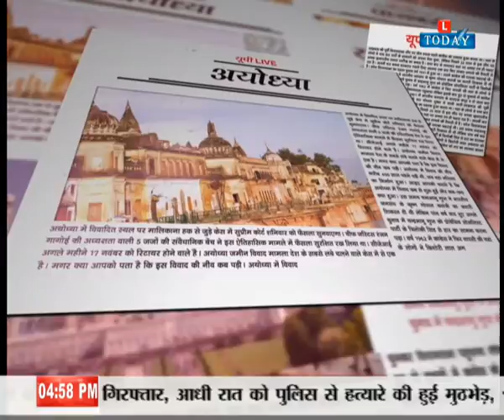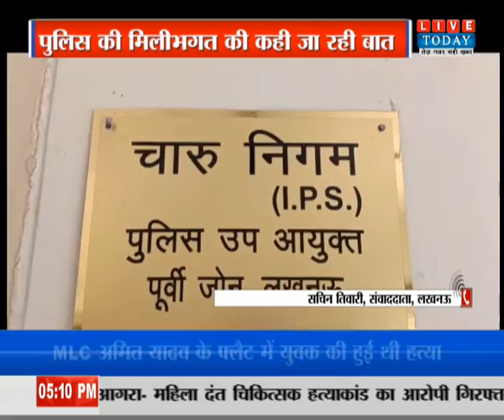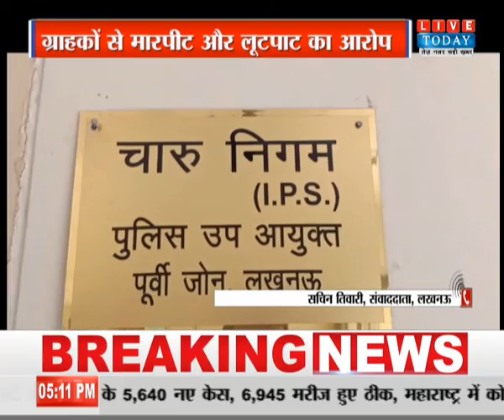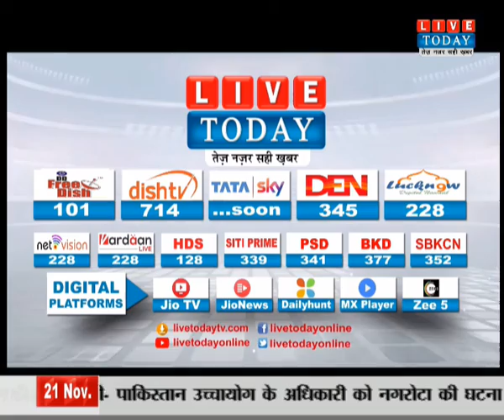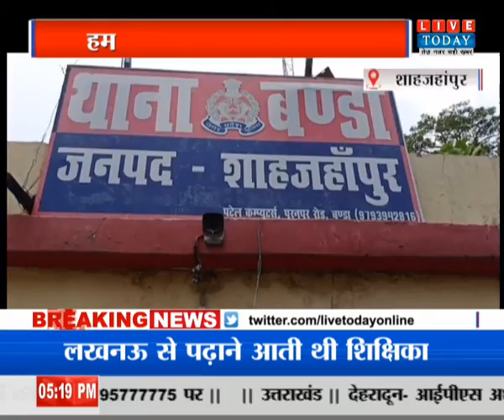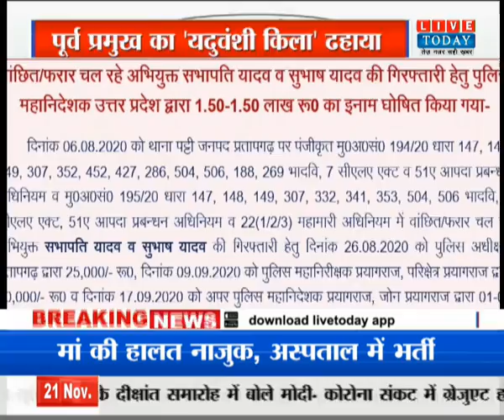UP Live 05:00PM 21-11-2020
हमसे जुड़े रहने के लिए हमें फॉलो करें